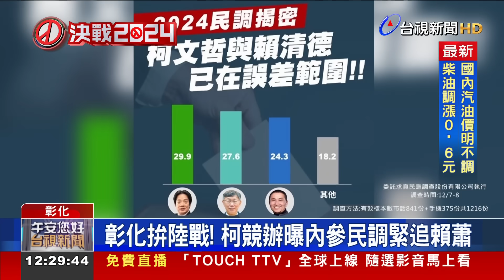彰化拚陸戰！ 柯競辦曝內參民調緊追賴蕭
民眾黨力拚國會三黨不過半，但傳出黨內認為，選情不樂觀，已經下修不分區立委席次，保守估計只剩六席，但昨（9）日柯辦總幹事黃珊珊立刻公布內參民調，強調柯盈配和賴蕭配已經在誤差範圍，穩居第二，主帥柯文哲，今（10）日也來到彰化繼續拚陸戰。